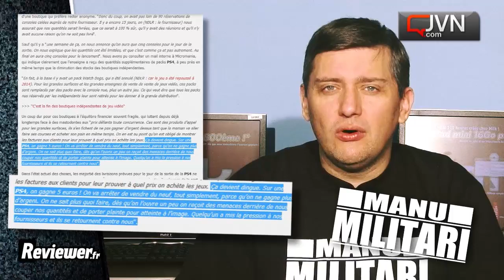Manu Militari : Triste Noël pour les magasins indépendants -Ep#65 [JVN.com]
Ca y est, d'ici quelques semaines, vous pourrez enfin vous essayer à la PS4 et à la Xbox One. Mais saviez-vous que toutes les enseignes ne vont pas être traitées de la même manière et que les petites boutiques indépendantes sont soumises à de grosses pressions de la part des grossistes et constructeurs ?